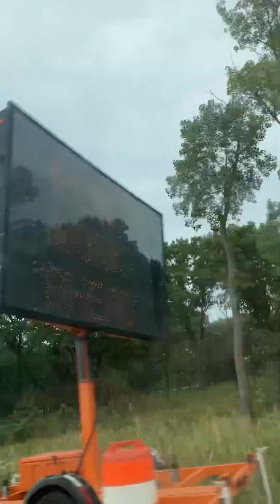Afterglow (Taylor Swift cover)